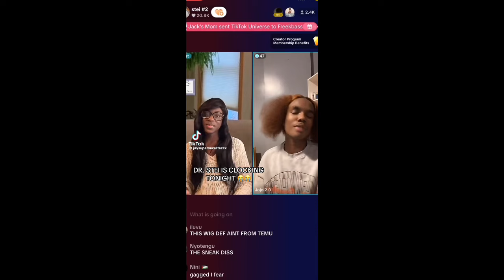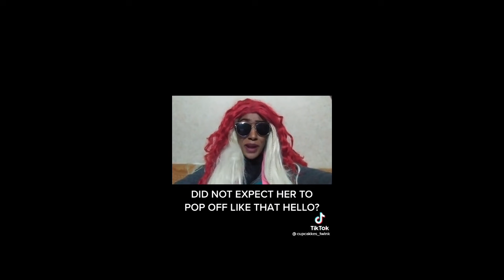9 minutes and 34 seconds of floptok videos that will make your wig fly away to floptropica 😻😻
Enjoy flops 😻😍🫶